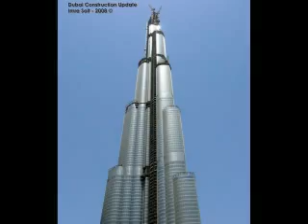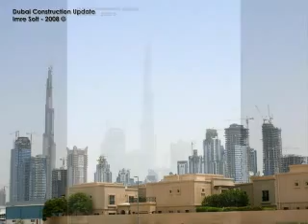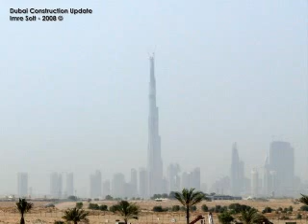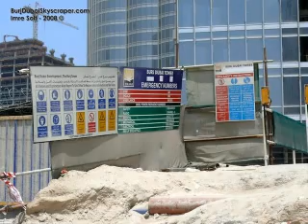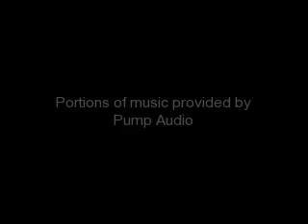Burj Dubai (August 2008, Part 3)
This video is the construction update of Burj Dubai in August 2008.

Known Bugs: Cannot show images in caption.